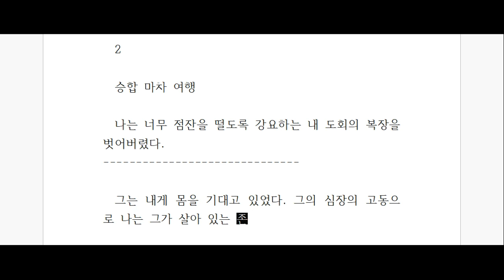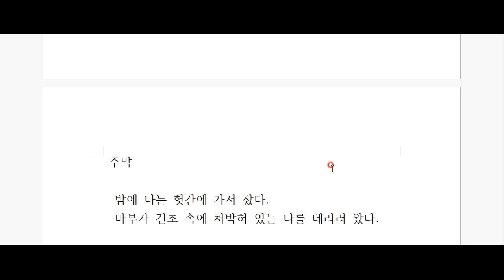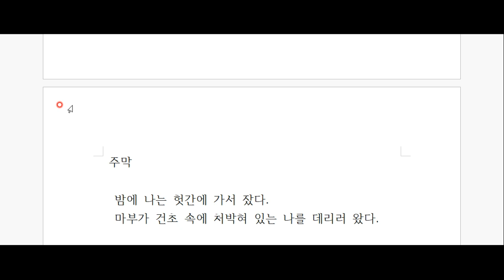앙드레 지드, '지상의 양식' 깊이 읽기 - 제 27탄!!!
"살았기에 나는 여기에 있었다."

앙드레 지드가 몸을 기울여 들려주는 이야기에 귀를 종긋 세워 봅시다^^